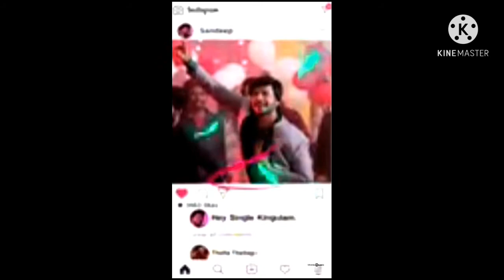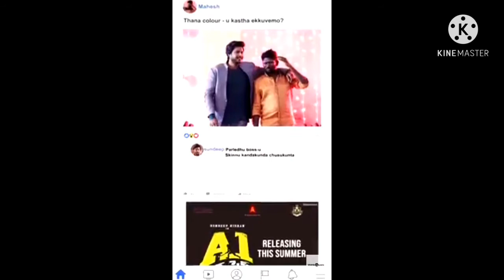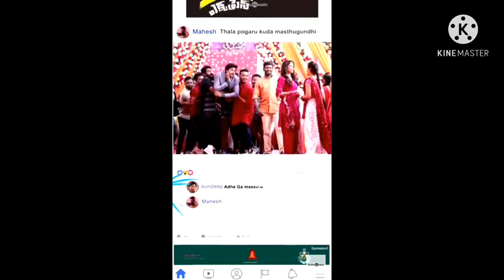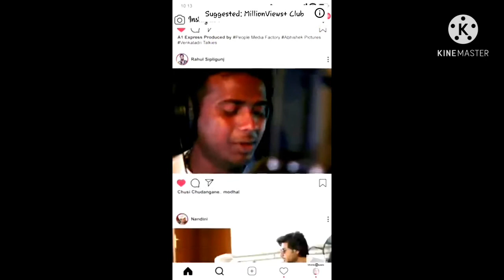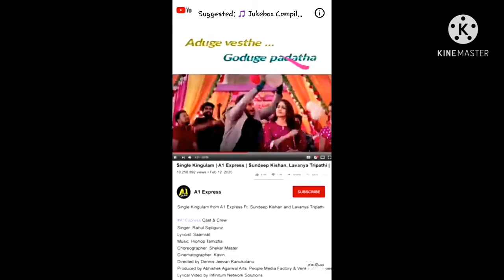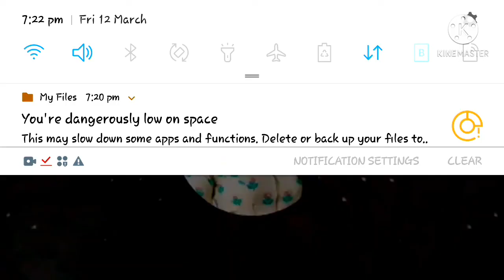Ravi Teja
Lovers Like